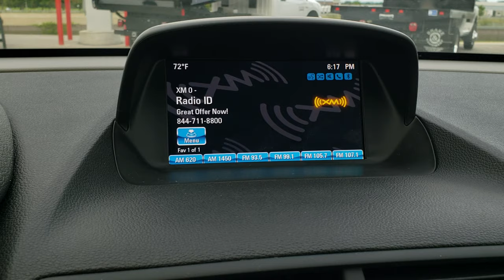2014 BUICK ENCORE AWD FOND DU LAC WISCONSIN QUICKSILVER METALLIC SOLD! 9C10A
Today we did a walk around review of this
2014 BUICK ENCORE AWD IN QUICKSILVER METALLIC

2014 BUICK ENCORE AWD IN QUICKSILVER METALLIC

STOCK: 9C10A
PRICE: $14,999
MILES: 23,732
MAKE: BUICK
MODEL: ENCORE
VIN: KL4CJESB3EB595616
LOCATION: FOND DU LAC OSHKOSH WISCONSIN, 54937 TRUCKS ON 41

CLEAN TITLE HISTORY! 1.4 Liter DOHC I4 Turbocharged Engine, 138 Horsepower, Base Package, 6 Speed Automatic Transmission, Automatic Transmission Center Console Shifter, All Wheel Drive Four Wheel Drive AWD, Reverse Backup Camera Rearview Camera, Onstar System, Power Driver's Seat, Gray Cloth Seats, Bucket Seats, 2nd Row Bench Seating, Power Mirrors With Built-in Blindspot Mirrors, Power Mirrors with Built-in Directional Signals, Stabilitrak Traction Control, Continental Contiprocontact P215/55 R18 Tires, Painted Alloy Rims Premium Wheels, Front Wheel Disc Brakes, HID High Intensity Discharge Headlights, Buick IntelliLink Touchscreen Radio, AM / FM Radio Tuner, Sirius/XM Satellite Radio Capabilities Sirius / XM, CD Player, Bluetooth, Hands-Free Phone Controls Blue Tooth, Auxiliary MP3 Jack Portable Audio Connection, USB Jack Portable Audio Connection, Keyless Entry System, Manual Raise Rear Gate, Rear Window Defroster, Adjustable Height Seatbelts, Driver and Passenger Front Air Bags, L.A.T.C.H. Child Safety System, Side Curtain Air Bags SRS Safety Restraint System, 2nd Row Power Windows, Multi-Function Steering Wheel Controls, Compass, Outside Temperature Display and Mileage Display, Factory Floormats, Woodgrain Dash And Door Trim, Air Conditioning AC, Cruise Control, Power Locks, Power Windows, Automatic Headlights Autolamp, Tilt/Telescope Steering Wheel, QuicksSilver Metallic! CLEAN AUTOCHECK! Very very clean inside and out! This is one of the sharpest 2014 Buick Encore suvs we have ever had on our lot! Make your move before this super clean ride is gone!

STOCK: 9C10A
PRICE: $14,999
MILES: 23,732
MAKE: BUICK
MODEL: ENCORE
VIN: KL4CJESB3EB595616